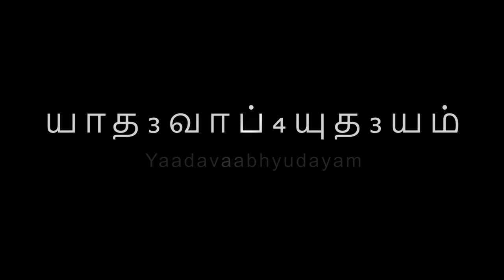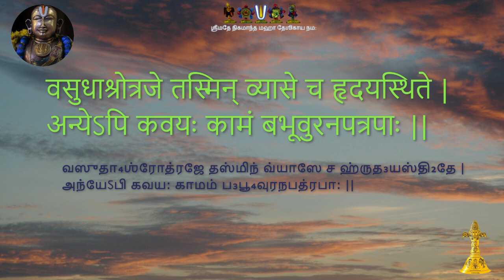Slokam1.4 - Yaadavaabhyudayam upanyasam by Paiyambadi Chetlur Sri U.Ve S.Vijayaraghavacharyar Swami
Swami Vedanta Desikan's "Yaadavaabhyudayam"

Prathamaḥ Sargaḥ - Slokam 4 (1.4)

upanyasam by Paiyambadi Chetlur
Sri. U.Ve. S.Vijayaraghavacharyar Swami.

Artwork
Smt. Malathi Balaji